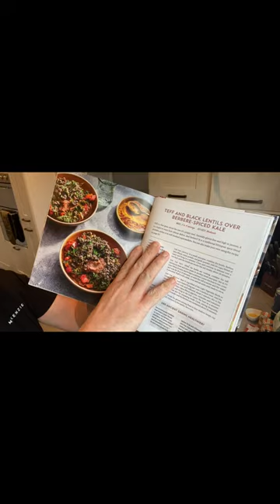Ethiopian Teff & Black Lentils over Berbere Spiced Kale | Dr Greger Inspired Whole Food Plant Based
This Ethiopian Teff & Black Lentils over Berbere Spiced Kale recipe.

Ethiopian cuisine is known for its bold flavors and use of spices. This dish is a great way to experience the flavors of Ethiopia without having to travel there. It is also a healthy and whole food plant-based recipe that is perfect for anyone looking for a delicious and nutritious meal.

Teff and Berbere can be used in countless Ethiopian and Eritrean recipes and is a well know staple that has existed since human civilisation started in Africa.

Berbere is a fiery spice blend integral to Ethiopian and Eritrean cooking, in which it adds a heady depth of flavour to any dish. While this spice blend can now be found in specialist stores, you can't beat the aromatic freshness of this homemade version. Recipes may include different variations, depending upon your region in the world and availability of ingredients. This spice is very much a cornerstone ingredient in these authertic cuisines. Some lesser known spices such as korarima, rue and ajwain, may be hard to track down, so feel free to replace or omit.

Insight

Teff is a small, gluten-free grain that is native to Ethiopia. It has a nutty flavor and a slightly chewy texture. Black lentils are a type of lentil that is high in protein and fiber. They also have a slightly nutty flavor. Berbere is a spice blend that is commonly used in Ethiopian cuisine. It is made with a variety of spices, including chili peppers, garlic, ginger, and cumin.

INGREDIENTS

1 cup teff flour
1 cup water
1 cup black lentils
1 tablespoon berbere spice blend
1/2 cup vegetable broth
1 bunch kale, chopped
Salt and pepper to taste
Instructions:

In a medium saucepan, bring the teff flour and water to a boil. Reduce the heat to low and simmer, stirring occasionally, for 15-20 minutes, or until the teff is cooked through and has a smooth consistency.
In a separate saucepan, combine the black lentils, berbere spice blend, and vegetable broth. Bring to a boil, then reduce the heat to low and simmer, covered, for 20-25 minutes, or until the lentils are tender. While the lentils are cooking, heat a large skillet over medium heat. Add the kale and cook, stirring occasionally, for 5-7 minutes, or until the kale is wilted. Season with salt and pepper to taste.
To serve, spread the teff on a serving plate. Top with the black lentils, kale, and any additional toppings you like, such as a dollop of yogurt or a squeeze of lemon juice.
Guide

To make this dish gluten-free, be sure to use gluten-free teff flour.
If you don't have berbere spice blend, you can substitute a different Ethiopian spice blend, such as mitmita or awaze.
If you don't have vegetable broth, you can substitute water or another type of broth.

Appliances all Which? Best buys...

Ninja Foodi MAX Health Grill & Air Fryer [AG551UK]
Bosch MCM3501MGB Which review score 74%
De'Longhi Caffe' Corso Fully Automatic Bean to Cup Coffee Machine
Bosch TWK8633GB Styline Collection Cordless Kettle
Bosch Styline Toaster
JJ Chopping board
JJ Black Worktop Saver

Filming Apparatus (See links for visuals):
Selfie Stick Extendable Clamp Phone Holder (Main Presenting Angle)
Flexible Arm Mount Stand for mobile (Birds Eye Preparing Visuals)
Tripod Mount holder for mobile (Birds Eye Cooking Visuals)
Universal Mobile Phone Car Mount/ window Holder (Angled Preparing Visuals)